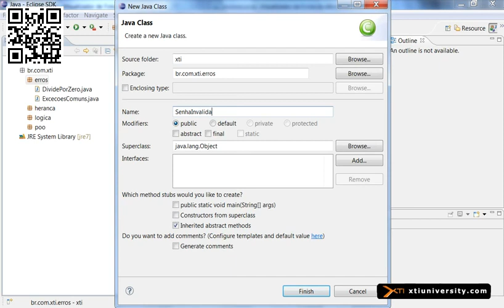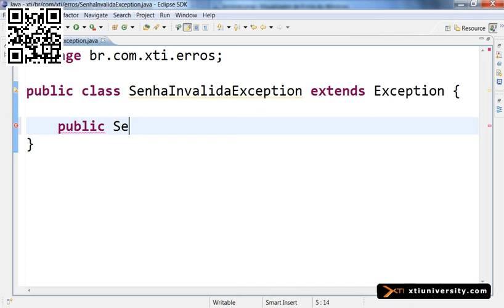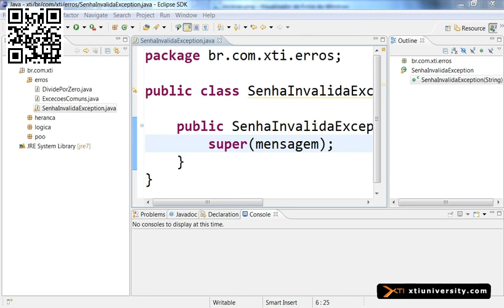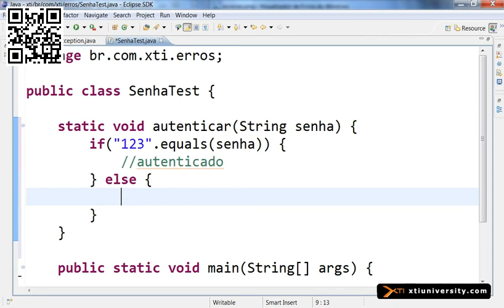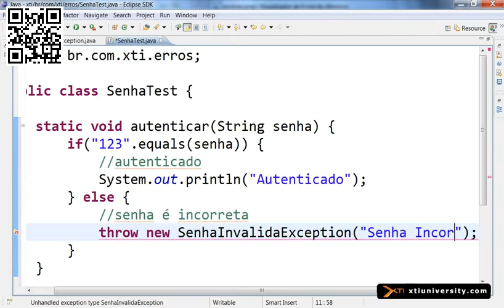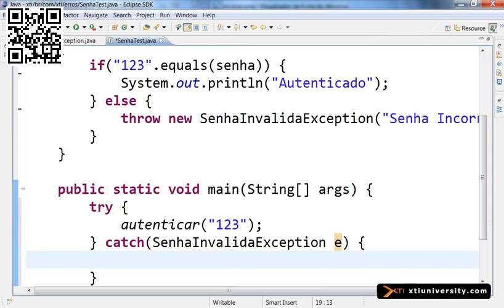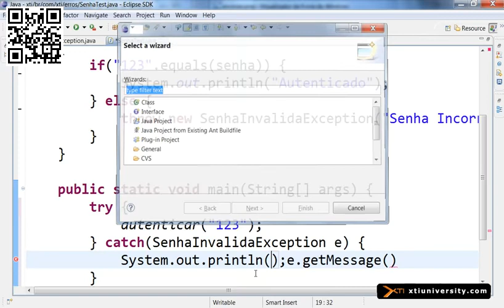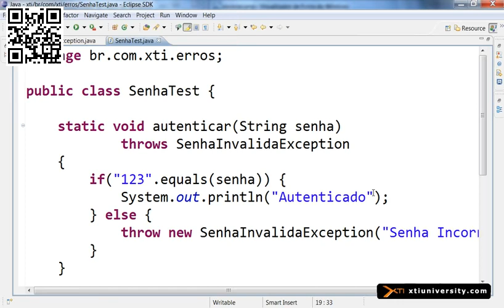Universidade XTI JAVA 055 Exception, Hierarquia das C